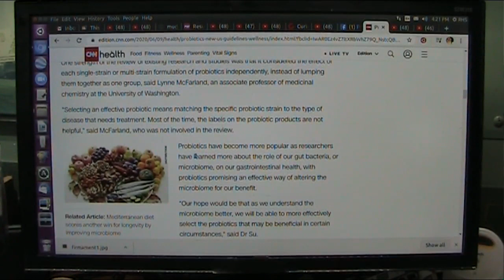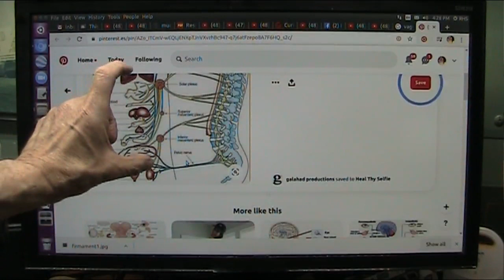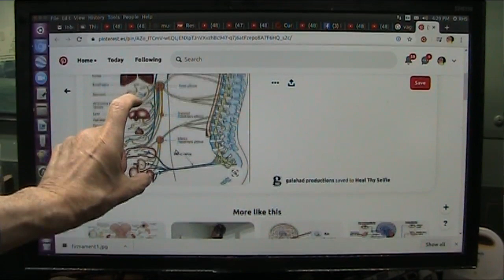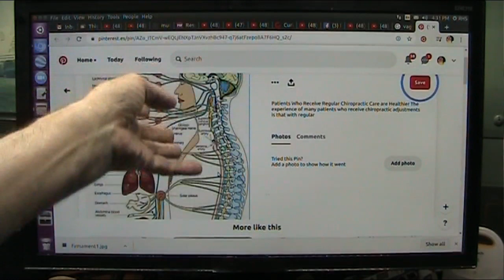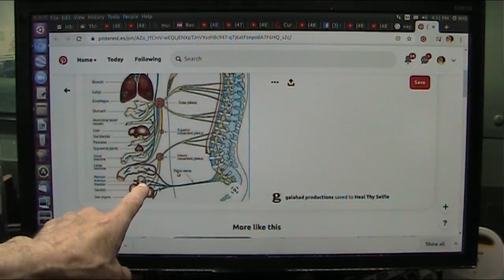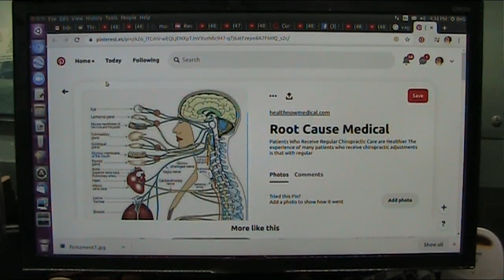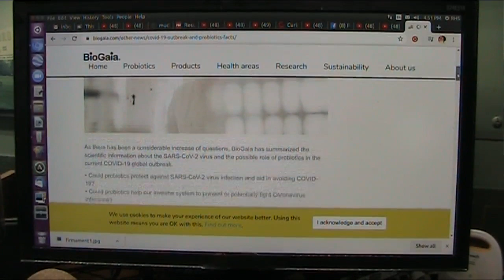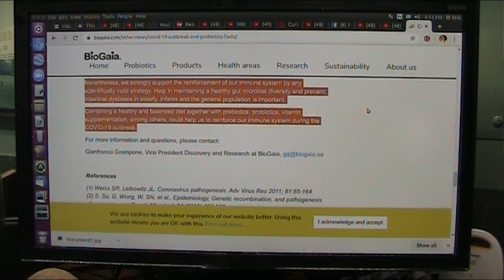Probiotics the Debate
This is a response to a recent CNN article that IMO does not encourage probiotics. This is very discouraging when my research has shown mostly positive results in virtually every condition. Not saying Covid 19 specific I am saying HEALTH specific. I ask lots of times about Probiotics with very few unhappy users. And I understand the biological processes which are chemistry and anatomy and secretions and based on published clinical studies and processes that are biologically supported and demonstrated and are very valid.